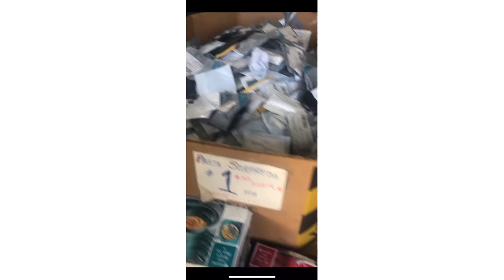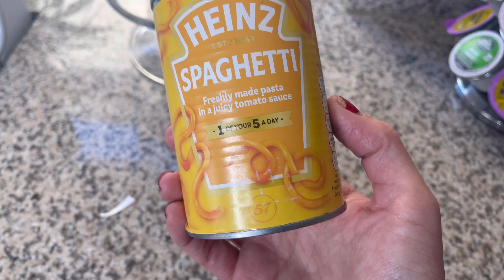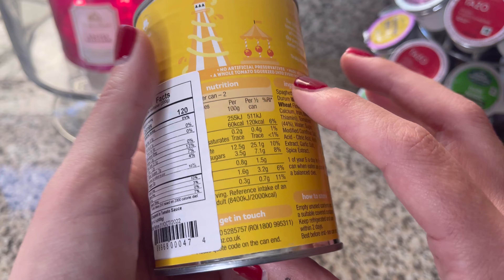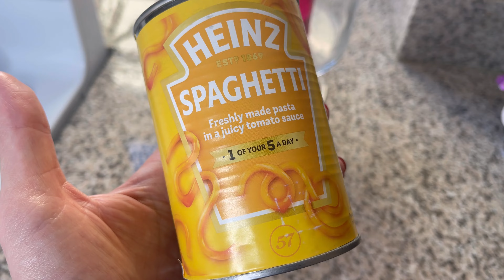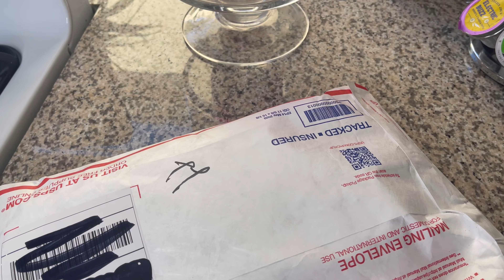Part 96/200-Opening Unclaimed Mail For $1 Each! The Extended Cuts W/Extra Openings!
Part 96/200 in series of me buying/Opening Unclaimed Mail For $1 Each from my local swap meet! The Extended Cuts W/Extra Openings!

By popular request I  am finally opening more packages per episode! The series will stay the same on Tik Tok but the extended cuts and extra openings will be here on the YouTube version! Enjoy!